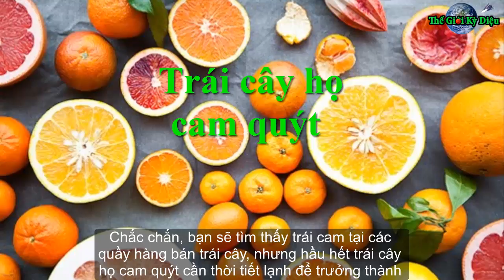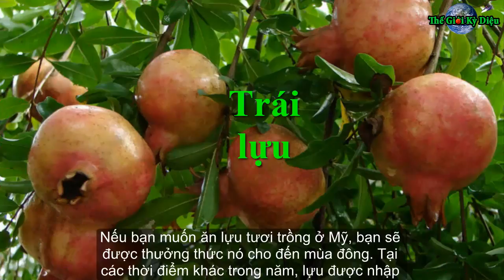Những thực phẩm nên hạn chế trong mùa hè